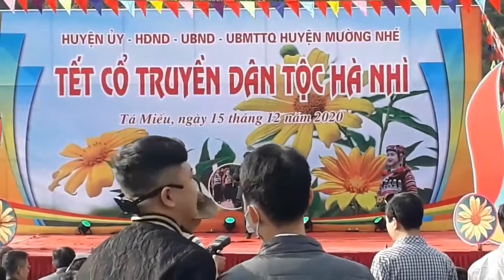TẾT CỔ TRUYỀN HÀ NHÌ 2020. Ca khúc: Tình ca mùa xuân.